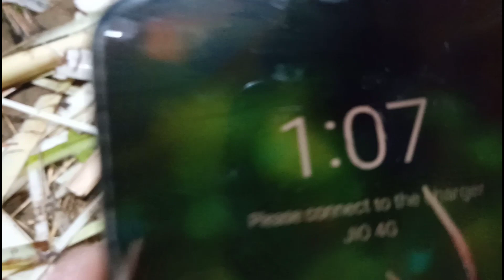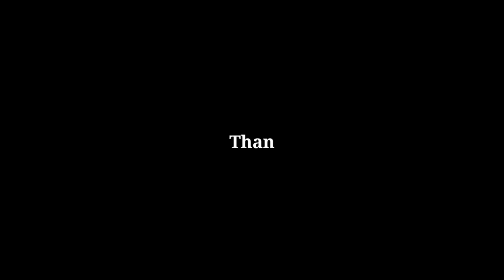দাদাৰ বিয়া 😍 || kulin's Vlogs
Assamese wedding
wedding
Assamese wedding Vlogs
Assamese wedding Vlog
Assamese Wedding video
Assamese wedding decoration
Assamese wedding dress
Assamese wedding dance
Assamese vlog
Assamese vloger
Assamese fishing
biya song
biya nam
biya dance
axomiya biya
Assamese biya
Kulins Vlogs
Kulin
Kulin vlog
Kulin Vlogs
nidani